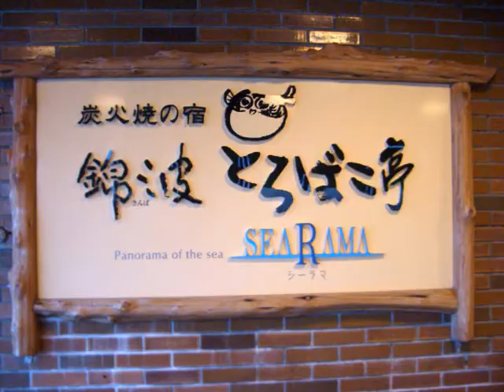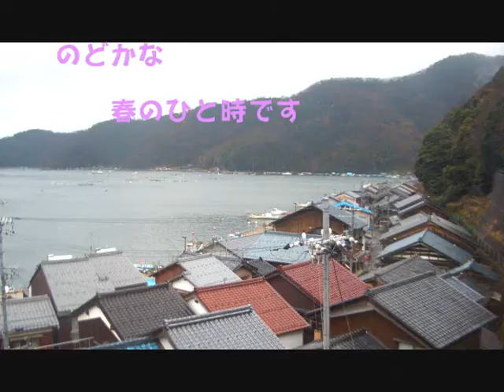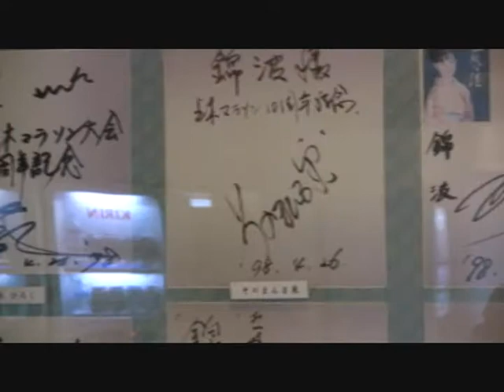2009 三方五湖の宿で、蟹料理を堪能する！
２００９年３月１９日～１泊で蟹料理を食べに出かけた、三方五胡の宿での撮影。部屋から若狭湾の雄大な景色を楽しめた。